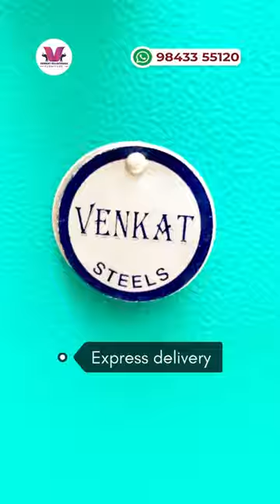இரும்பு பீரோ வெறும் ரூ 9,999 /- முதல் ஆரம்பம் | Venkat Sulochana Furniture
Our steel bero is a strong and durable storage solution for your valuables. It is made of heavy-quality steel that can last for a long time. The bero also has a sleek and modern design that will look good in any room. It has a secure locking system to keep your belongings safe, so you can organize your things however you like.

- 5 variety available
- 3 year warranty
- 50+ bero on display
- EMI & Exchange available
- Free door delivery
- Express delivery

If you are looking for a stylish and secure storage solution, then our steel bero is the perfect choice for you.

Venkat Sulochana Furniture
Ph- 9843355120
Location: No.5, Everest Towers, Behind Malabar Jewellery, 10th Street, Gandhipuram, Coimbatore 641012. TAMIL NADU.